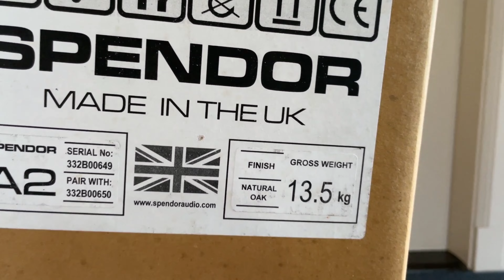SPENDOR unboxing video 开箱视频